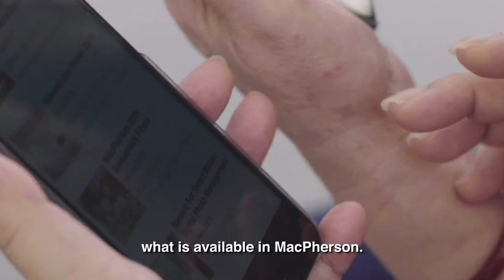PAP Candidate: Tin Pei Ling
PAP Candidate for MacPherson SMC Tin Pei Ling: "Over the past few years, I have been very privileged to be able to serve in MacPherson. The relationships, the bonds, the friendships that we have forged and for some of them, I think it's beyond friendship. I think these are what I will really cherish and I want to continue to build on. I don't want to disappoint them and I want to make sure as long as they are within MacPherson, I will do my best, together with my team to care for them."